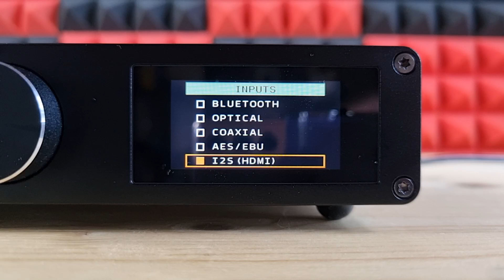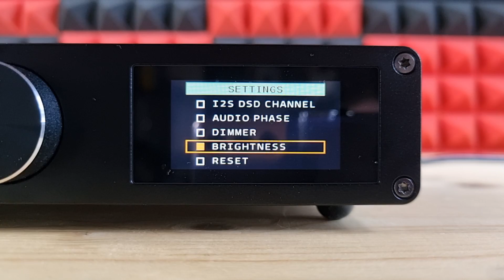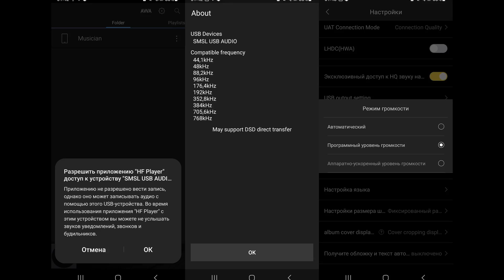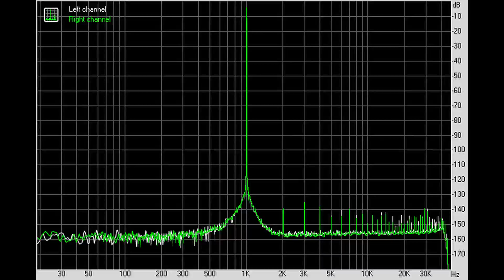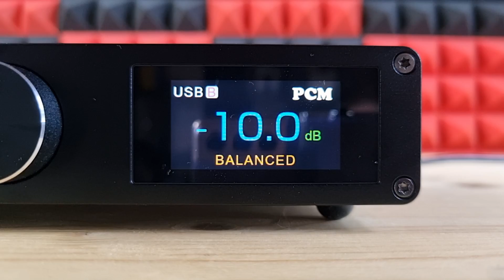Обзор SMSL DO200 MKII: один из лучших стационарных ЦАПов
00:00 - Вступление
01:07 - Комплектация SMSL DO200 MKII
01:41 - Эргономика
02:52 - Меню SMSL DO200 MKII
03:46 - Железо
05:28 - Программное обеспечение
06:09 - Измерения SMSL DO200 MKII
06:49 - Звук SMSL DO200 MKII
10:52 - Выводы

► В USB ЦАПе SMSL DO200 MKII используются два крутейших чипа от ESS: ES9068AS. Аппарат поддерживает воспроизведение музыки до 32 бит 768 кГц и нативный DSD512. Ну а питается от встроенного блока питания.
Суммарно, стационарный ЦАП SMSL DO200 MKII, лично на мой взгляд, не претерпел каких-то феерических изменений, - это все тот же серьезный аппарат со своим уникальным характером подачи. Да, за счет цветного дисплея ему добавили некоторые "веселые" нотки, но это больше обертка, важно то, что у него внутри и как это все звучит. А там он, уж поверьте, заряжен по высшему стандарту. Бонусов от нового XMOS я особо не ощутил, но если вы используете оптику, коаксиал или AES/EBU, то прогресс будет. А так, это все тот же потрясающе живой и безумно мелодичный звук, с прекрасной прорисовкой и разделением тембров. Ну и напомню про наличие здесь I2S и AES/EBU входов, куче настроек звучания и поддержке самых современных блютуз кодеков, вдруг вы и так аппарат задействуете. Потрясающий ЦАП - смело могу рекомендовать.